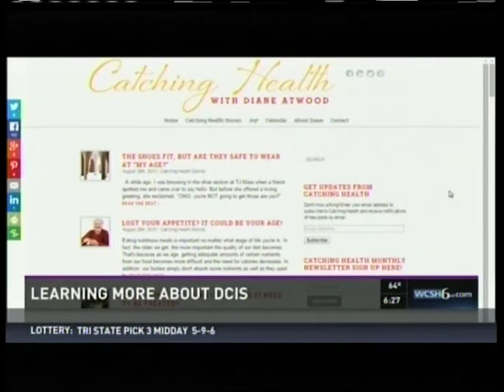Details about a recent DCIS study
Every year, 60,000 women in the United States are diagnosed with DCIS or stage 0 breast cancer. Diane Atwood, who writes the blog Catching Health, is one of those women. On the Morning Report, she shared information about a recent DCIS study that looked at death rates associated with DCIS.